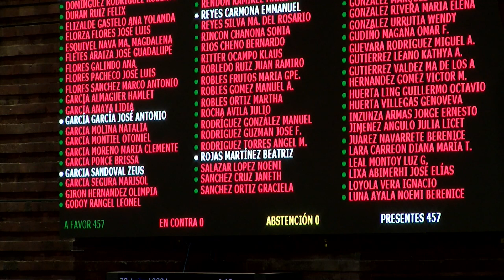Votación en materia en materia de innovación arquitectónica y tecnológica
457 votos a favor, 0 en contra y 0 abstenciones. Aprueban reformas a la Ley de Vivienda, la Ley de los Derechos de las Personas Adultas Mayores y la Ley General para la Inclusión de las Personas con Discapacidad, en materia de innovación arquitectónica y tecnológica.